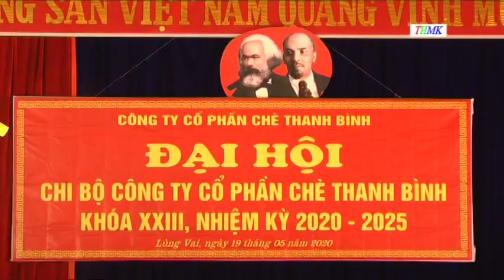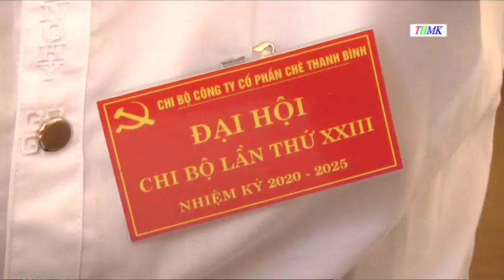ĐẠI HỘI CHI BỘ CÔNG TY TNHH MTV CHÈ THANH BÌNH